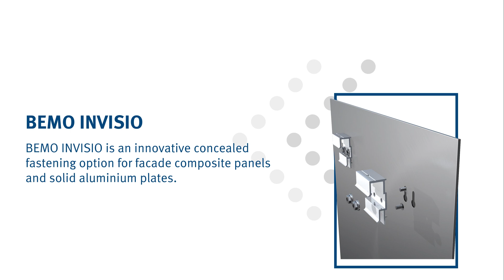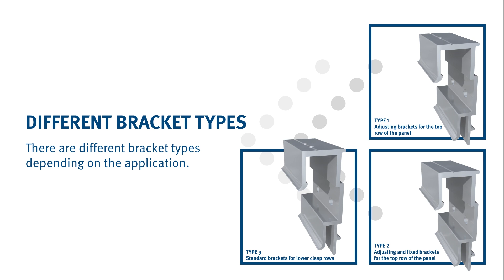BEMO INVISIO - The Innovative Fastening System for Facades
BEMO INVISIO is an innovative concealed fastening option for  metal facades.

Advantages of INVISIO:
- year-round assembly
- very large panels possible
- closed cutting edges or jointless corners possible
- great variety of designs
- consists of 4 basic components
- can also be used with casettes or indoors